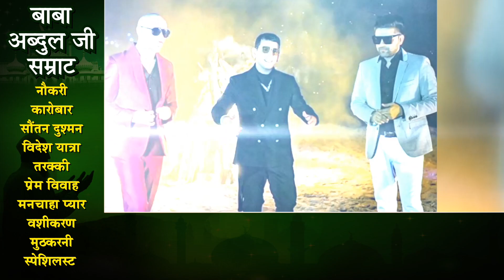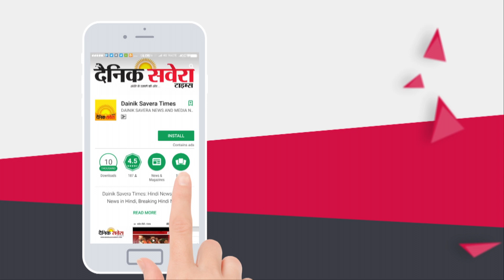Rajja Beta | EP 35 | Anmol Kwatra | Mukh Mantri | Guru Randhawa | Jasmine Sandlas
Rajja Beta | EP 35 | Anmol Kwatra | Mukh Mantri | Guru Randhawa | Jasmine Sandlas | Dainik Savera